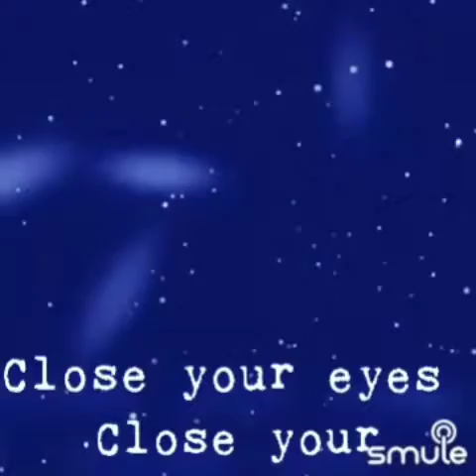Moment [Love is the Moment] (originally by Changmin)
*😊👌🥰😁😇😉 HaeJin? who is her real name? where do she lived?

English Translations:

 In your eyes, in your mind
 Love is drawn
 Even if we are far away, even if we are hidden
 Love is you
 Longing blown by the wind
 I hope you convey my heart

 Love is the moment
 The moment you came
 Condensed in my eyes, condensed in my heart, I keep thinking

 The moment on the day you went
 I can't forget, I keep thinking

 Close your eyes, close your ears
 Even if I can't catch you, even if I can't hold you
 Love is you
 The longing hidden in the sun
 I hope you will convey my heart

 The day I sent you, the moment
 My heart stops, time stops, it keeps hurting

 The moment I left you
 Love also leaves and it keeps hurt

 Love is there...